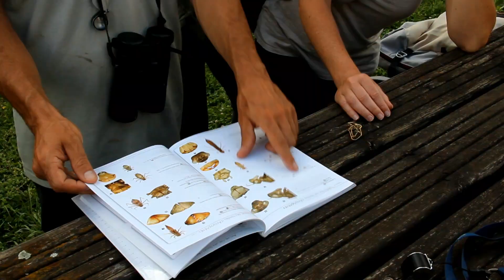Activités de l'été à la Réserve naturelle de la Bassée !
L'AGRENABA propose des activités de découverte de la nature pour cet été, à destination des adultes comme des enfants. Un programme riche et diversifié vous attend !